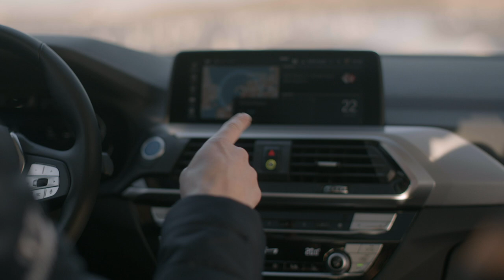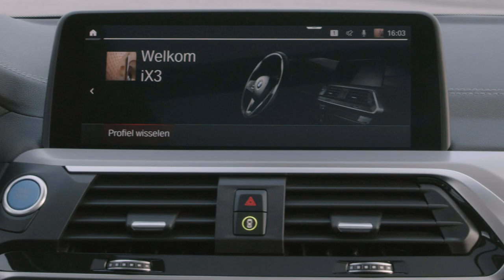BMW X Serie | THE iX3: Zo Adembenemend (G08) - BMW.nl